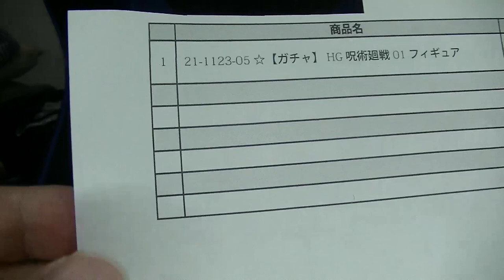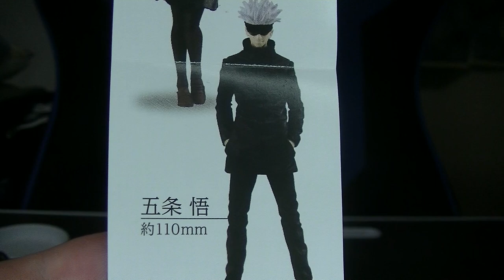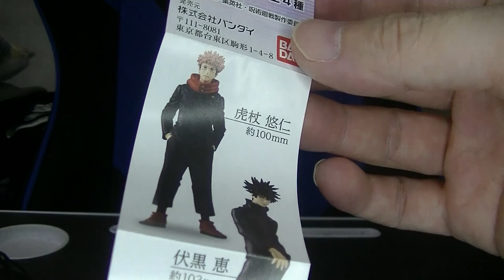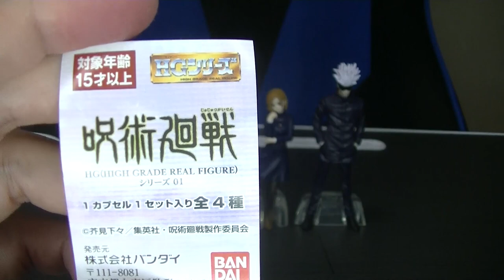呪術廻戦 ＨＧシリーズに初参戦！ 全４種を開封します 出来の良さにビックリ！ jyujyutukaisen ガシャポン